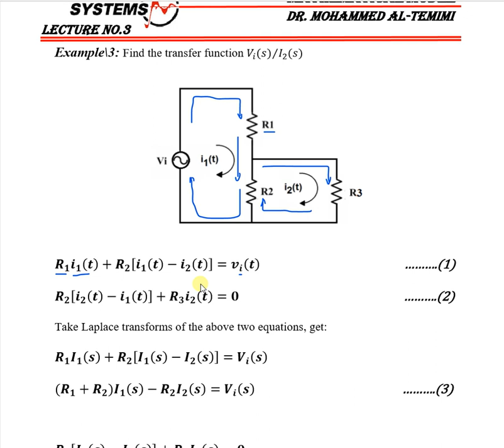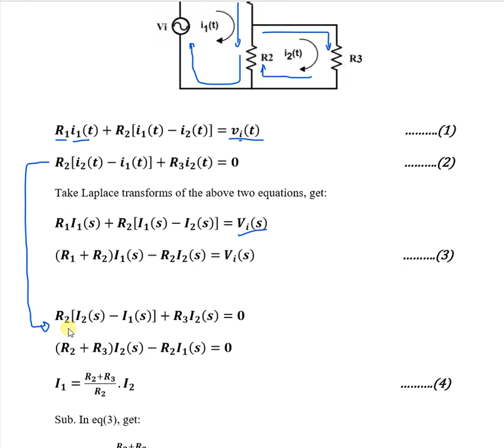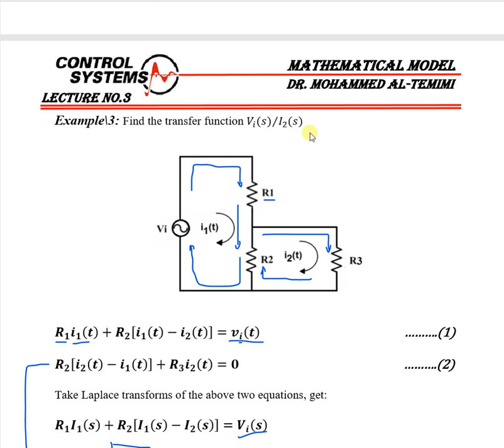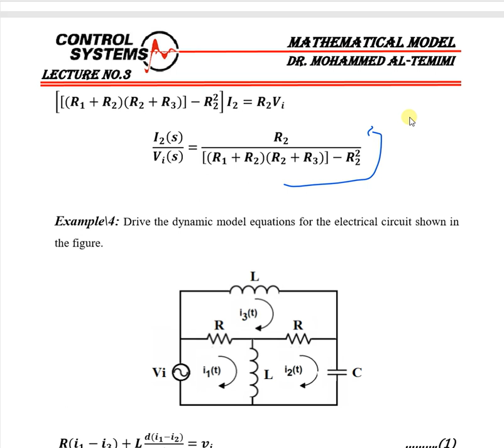Control system\Lecture 3\ Mathematical Model \ Part 4\ Example No.3